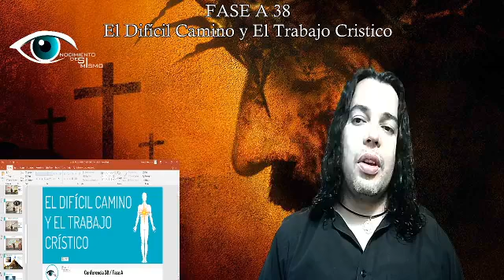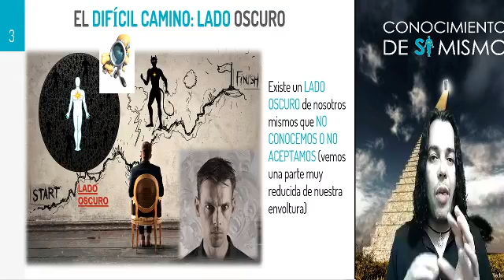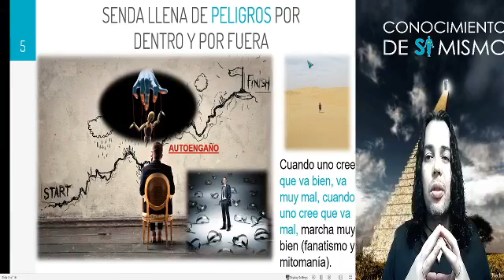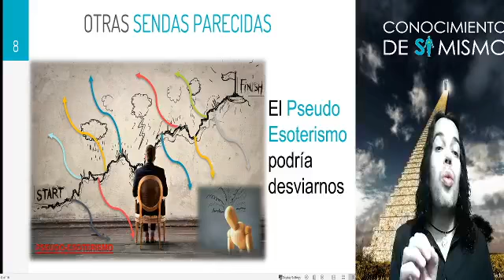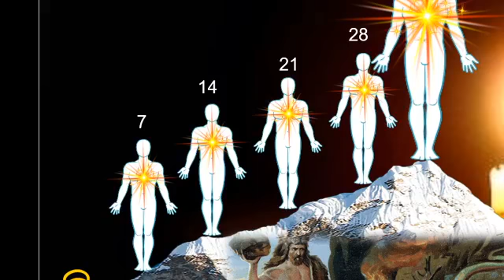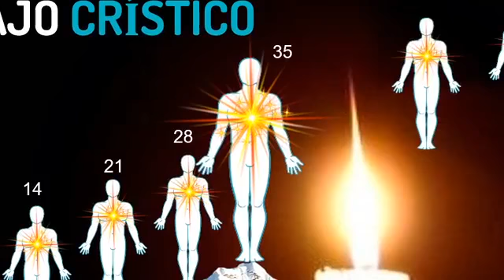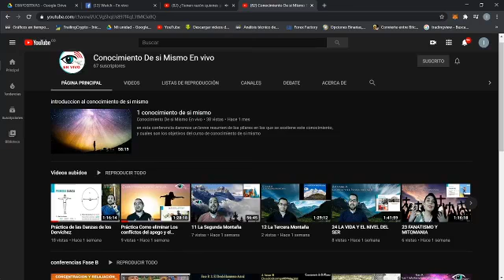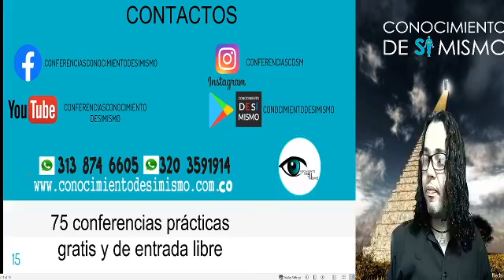38 El dificil camino y el trabajo cristico